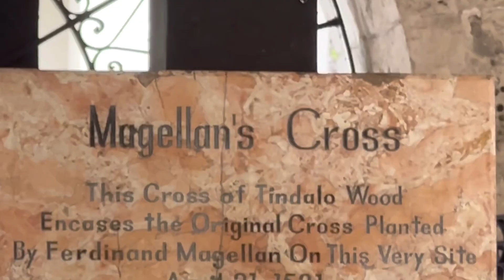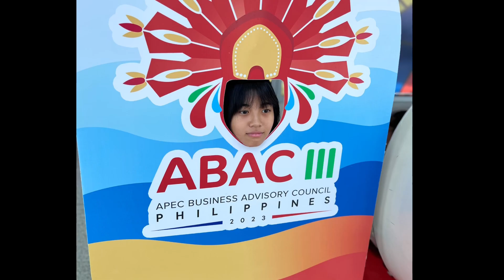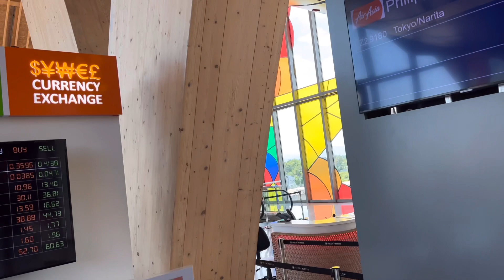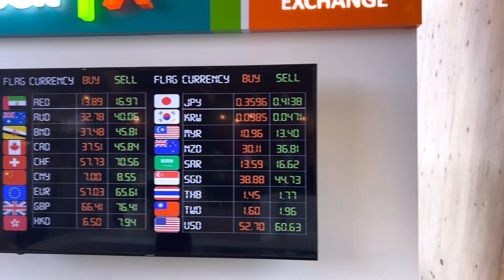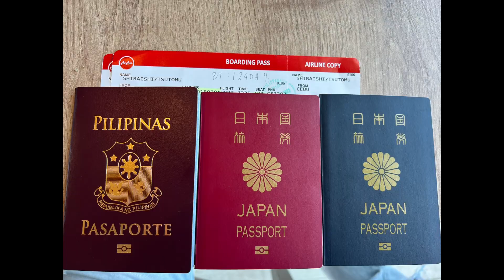【フィリピン妻】とりあえずサヨナラセブ島 今回のセブ島からの帰国動画です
【フィリピン妻】のセブ島からの帰国動画です。